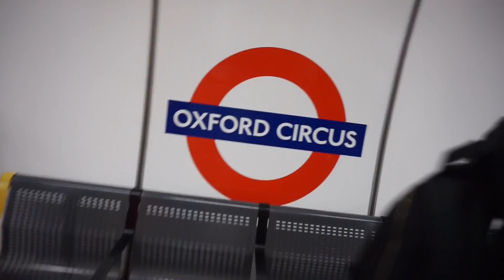AWESOME Day Busking in LONDON - Tim Newman vLOG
Hello. I hope you enjoy this video - I had an AMAZING day in London BUSKING

Mobile
instgram: tim_newman_